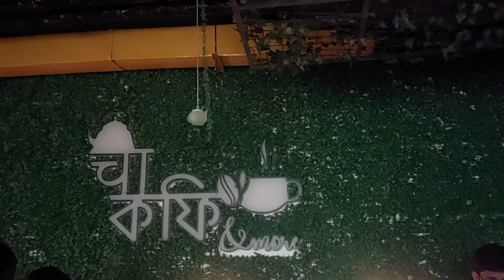Pre Birthday Celebration